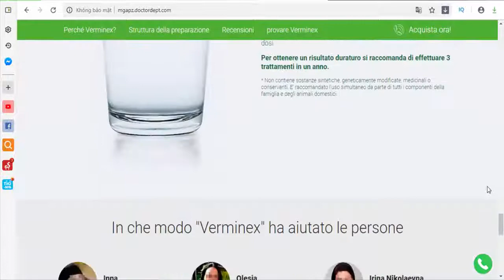⭐ VERMINEX: RIMEDIO 100% NATURALE DETOX PARASSITI INTESTINALI – FUNZIONA! (MIGLIOR PREZZO ONLINE)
🛒 ACQUISTA DA QUI IL PRODOTTO DEL VIDEO 🛒
👉 Pagamento alla Consegna
👉 Spedizione Gratuita

🛑 Verminex è un prodotto naturale ma potente, che al contrario dei numerosi prodotti venduti di solito in farmacia, agisce in modo rapido ma delicato, rispettando l’organismo. I sintomi riconducibili alle infestazioni da parassiti, sono numerosi e non sempre riconoscibili.

É una prodotto antiparassitario unico nel suo genere, che grazie alla composizione naturale, funziona aiutando il corpo ad attuare i giusti processi nella lotto contro i parassiti. Gli ingredienti utilizzati per produrre queste gocce, sono di alta qualità e vengono lavorati a freddo, il che consente di mantenere inalterate le proprietà di ogni estratto.

Con l’elevato numero di prodotti contro i parassiti, attualmente in commercio, potrebbe risultare difficile identificare quelli davvero efficaci. Per trovare quello più adatto alle nostre esigenze, è importante dunque verificare sempre le recensioni dei prodotti stessi, sui forum dedicati. Nel caso di Verminex, le recensioni e i commenti, parlano di un prodotto efficace e potente, ma al contempo sicuro.

Il segreto del successo delle gocce Verminex, risiede nella sua composizione totalmente biologica e naturale. Ingredienti quali Garofano, semi di zucca, Tanaceto e mirtillo selvatico, favoriscono l’espulsione di scorie e tossine, creando, al contempo, un ambiente sfavorevole alla proliferazione di parassiti e vermi.

Le gocce Verminex, oltre alle benefiche capacità antibatteriche, aiutano a rinvigorire il sistema immunitario, a correggere la funzionalità compromessa degli organi colpiti, stimolano la corretta regolarità all’intestino e leniscono le infiammazioni intestinali. Nonostante gli enormi benefici non è prevista alcuna prescrizione medica, infatti, Verminex non è venduto in farmacia.